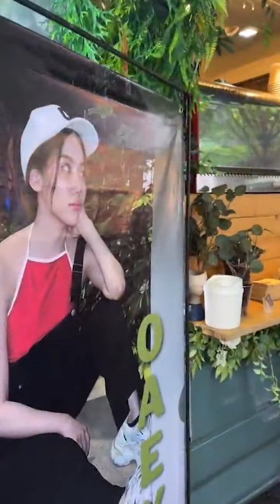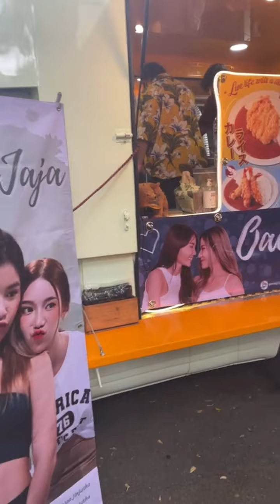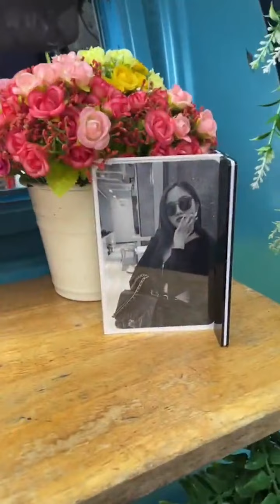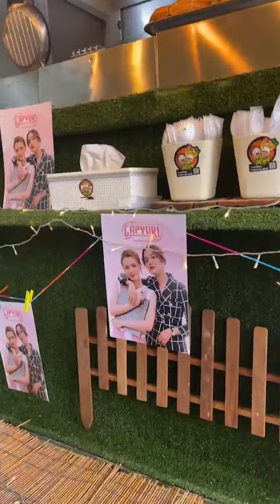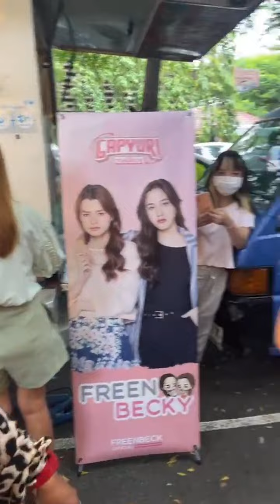220711 gaptheseries IG Live